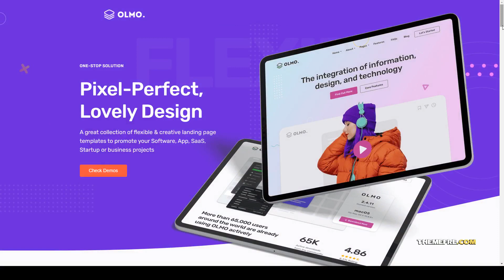OLMO - Software and SaaS HTML5 Template software digital product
Columns 4+

 Layout Responsive

 Tags business project, digital product, freelancers, html5 template, landing page, mobile app, saas, software, startup